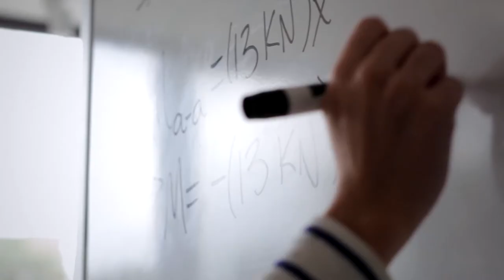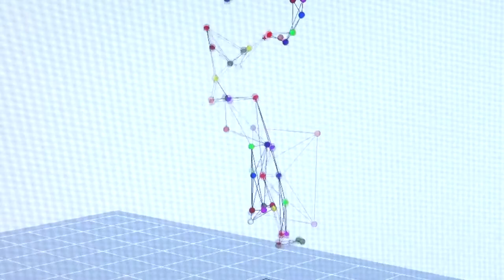Milwaukee Engineers: For 50 Years, the Way Forward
Safer roads, greener energy and next-generation electronics: UW-Milwaukee engineers are the way forward. Our 50th anniversary coincides with UWM’s designation by the prestigious Carnegie Classification of Institutions of Higher Education as one of only 115 "R1" universities in the nation.   Our strength is found in our world-renowned faculty and alumni, our strong business partnerships, and our students.